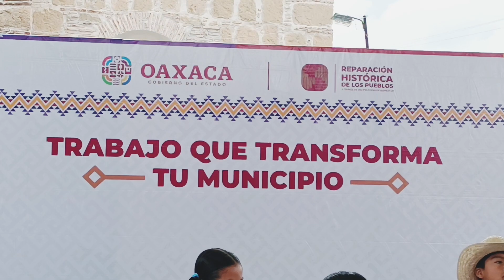VISITA DEL GOBERNADOR SALOMÓN JARA A NAZARENO ETLA.